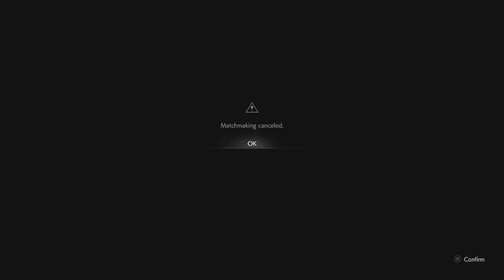Boosted Verse Gameplay